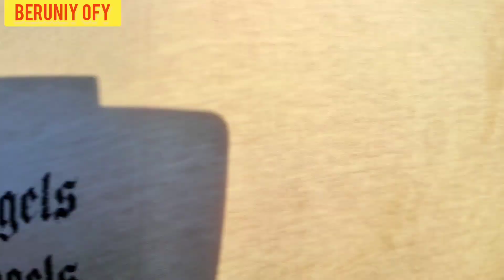АБАЙ-ЭМКАДОС МОЛ КУЙ БОЗОРИ НАРХЛАРИ 2022_07_20